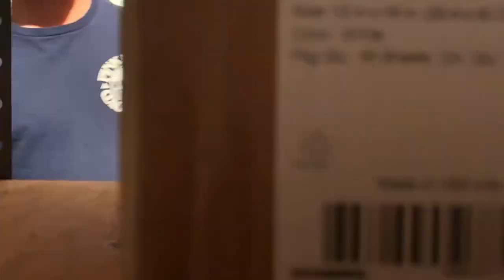Tabitha and Lou, Episode 12: Stuff The Bus!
The annual Stuff The Bus event with the Washougal and Camas School Districts was a major success!